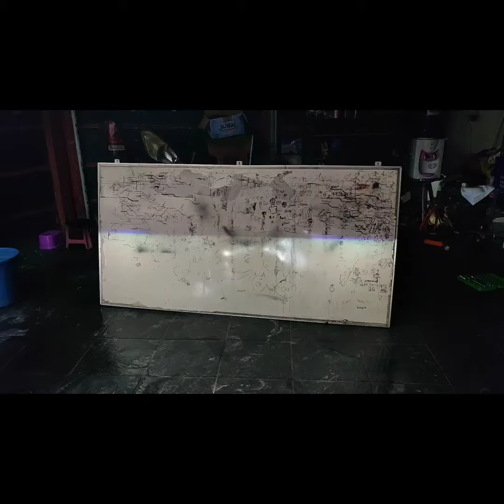Grand New Kijang Innova Modifikasi Custom Lampu Terang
The Retrovers
We are Yoong Motor Group LAMPUNG Region
Specialized in:
Projie / HID / LED / Angel Eyes / Devil Eyes / DRL / Black Housing / Candytone Housing / 3D Lazy Block

Bagi kamu yang pengen Headlamp dan Stoplamp menjadi lebih keren, upgrade terang dan anti mainstream, kunjungi Workshop kami di:
RETROVERS LAMPUNG
Perumahan Puri Dwita B10
Gg. Langgar - Masjid Al Ikhlas
Jln. Darusallam - Imam Bonjol
Langkapura Baru - Bandar Lampung
phone.
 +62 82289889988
postcode
35141
INDONESIA

UNTUK PERTANYAAN HARGA, SPEK, PART, DETAIL BISA Ke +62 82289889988